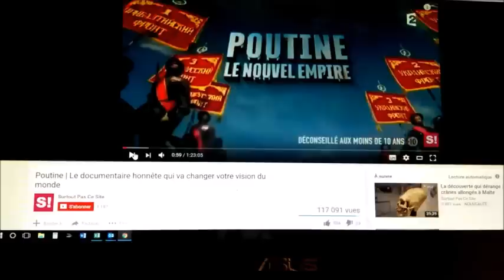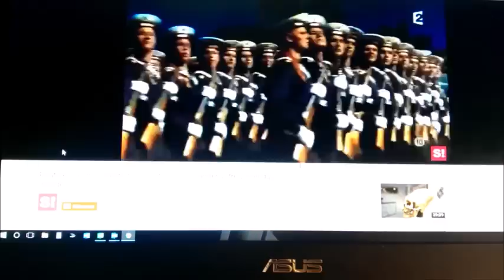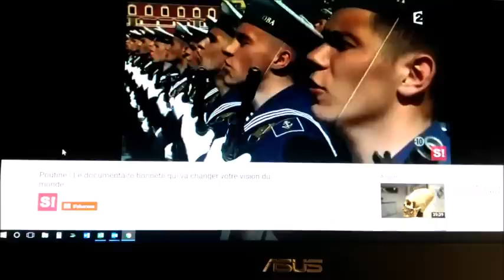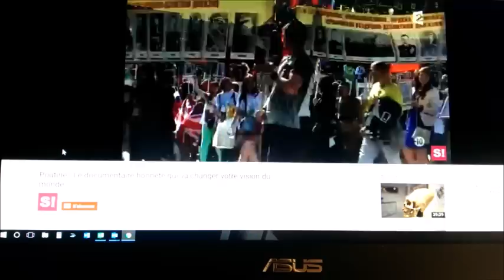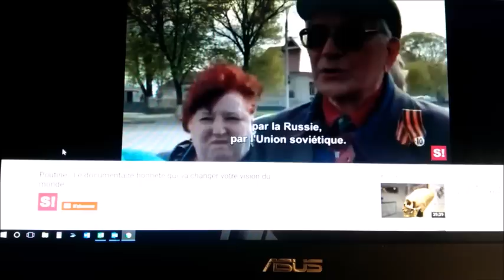Pour les Survivalistes désireux de s'informer sur la gouvernance mondiale ....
Commentaire de Jean LEVY :

Ce documentaire historique traite des relations entre l’impérialisme occidental, qui veut dominer le monde après la chute provoquée de l’Union soviétique, et la Russie qui, humiliée par les Etats-Unis et ses satellites ouest européens, se défend avec Vladimir Poutine.

Et comment celui-ci va redonner à son pays grandeur et indépendance.

Comme quoi, contrairement à ce qu’annonçaient les prédicateurs de l’Empire US, les années 1990 ne consacraient pas "la fin de l’histoire".

Hubert Védrine, ancien ministre des Affaires Etrangères de Lionel Jospin, guide les téléspectateurs, tout au long du film, avec une honnêteté qui tranche tellement avec l’hystérie médiatique anti-russe qui submerge aujourd’hui l’information, que le nom de l’ancien ministre des Affaires étrangères va sans doute figurer bientôt sur la liste noire des « agents de Moscou » ,dressée par les médias français !

Certes, chacun peut opposer sa façon de voir face à la politique de Poutine.

Il n’en reste pas moins que ce documentaire permet à un public désinformé de remettre les pendules à l’heure.